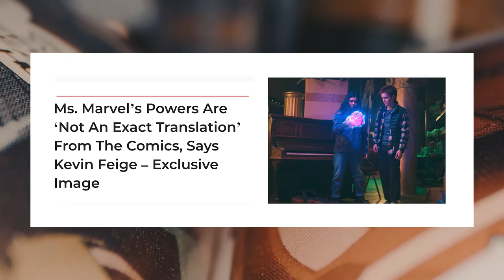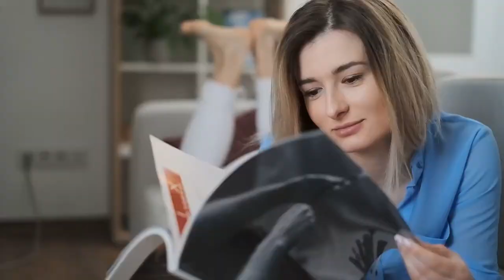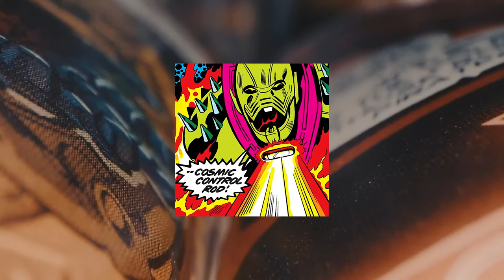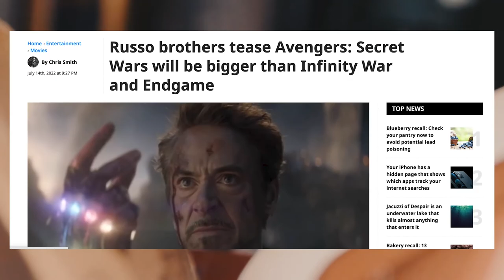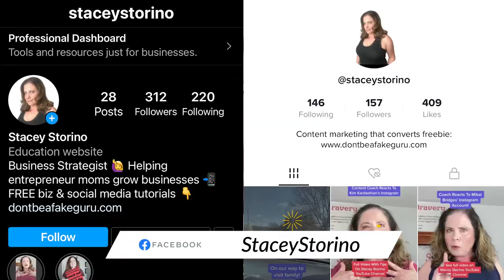This Is Why You Can't Sleep On Ms Marvel Fantastic Four!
This Is Why You Can't Sleep On Ms. Marvel (Fantastic Four)! Here's a Marvel Disney+ theory video, one that covers Ms. Marvel and BOTH her announced next appearance in The Marvels movie as well as additional appearances and Easter Eggs, all of which will tie her into the Negative Zone, the Fantastic Four, the Kree-Skrull War (Secret Invasion) AND Secret Wars in the MCU.  And of course, Kamala will cross over with the Avengers and the Fantastic Four!  Why?  Learn in this video.

💚💚💚RECOMMENDED TOOLS/RESOURCES:💚💚💚

(Stacey Storino | The Mama Saga)

💻Website, Blog, FREE Resources:  TBA